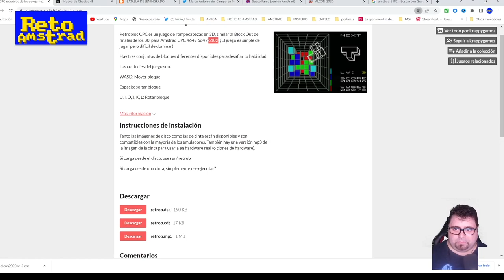RETROBLOC | NOVEDAD 2022 | ESCENA AMSTRAD | BLOCK OUT EN CPC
En 2022 KRAPPYGAMEZ público en su página de "itchio" una versión del clásico de Alexey Pajitnov  creador del Tetris original que realizó en 1989 una secuela para ordenadores domesticos y que tuvo cierto éxito tras la estela de su obra maestra. Block Out   copió la idea incluyendo volumen y profundidad en las piezas. Este "RETROBLOC"  nos trae una versión idéntica a la que tuvieron otras plataformas, rápida, vistosa y adictiva.
Jugamos una partida y te invitamos a disfrutar de nuevo con este gran programa de un amstranita como es Krappy.
Enlace en comentarios.